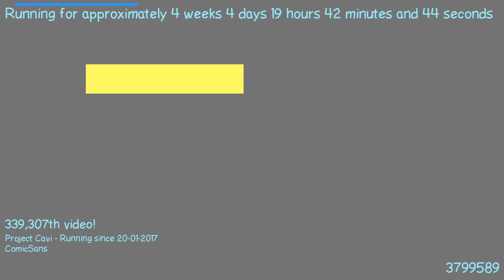1487785619 - Webdriver Cavi - O